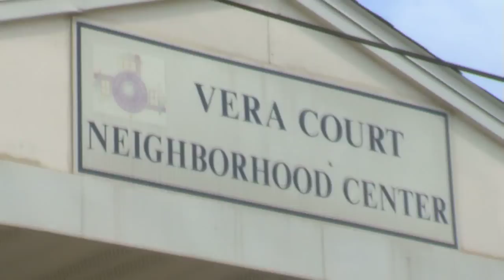Vera Court Neighborhood Community Center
This is a promotional/informational video I did for the Vera Court Neighborhood Community Center